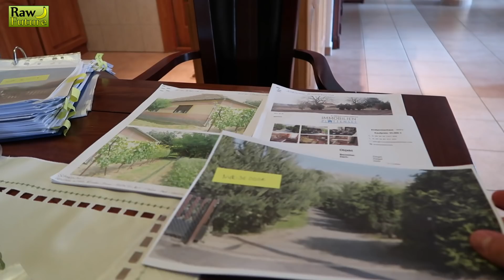Auswandern nach Ungarn - Selbstversorgung und selbstbestimmtes Leben (Teil 1)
Verlassen wir Deutschland und suchen in der Ferne neues Glück? In dieser Doku nehmen wir euch mit auf eine Reise durch das schöne Ungarn und schauen uns viele tolle Grundstücke und Häuser an.  Mein Tipp, um gesund abzunehmen: ⭐️

☀️ Dies ist Teil 1 unserer spannenden Reise um den Plattensee in Ungarn.

📱 Mit diesem Gerät können wir prüfen, ob in der Nähe telefoniert oder mobiles Internet genutzt wird

🏀 Das beste Gesellschaftsspiel, welches unsere Reise begleitet hat
📖 Meine Buchempfehlung

💪 Mit einer Spende kann ich auf Reisen und im Ausland Geld verdienen und weiterhin kostenlose Videos ermöglichen

🍃 Dieses verjüngende Pulver nehme ich jeden Tag zu mir
🌶 Mein Cayenne Extrakt hilft perfekt beim Abnehmen

📸 Meine Videokamera
🎤 Mein Mikrofon für guten Sound
😃 Mein Lieblingsfilm

⭐️ Mein Vitamin B12 Supplement
⭐️ Mein Vitamin D Supplement für die kalte Jahreszeit

In Ungarn werden wir dieses Jahr ein Selbstversorger-Leben aufbauen. Wir planen Strom über eine Photovoltaik-Anlage zu beziehen, mit nachwachsenden Rohstoffen zu heizen, Brauch- und Trinkwasser aus Regenwasser zu filtern und möchten langfristig auch unser eigenes Essen anbauen. Außerdem wollen wir auf unserem großen Grundstück inklusive Haus weitere Mini-Häuser errichten, so zum Beispiel ein Lehmhaus aus Sandsäcken und mehrere Holzhäuser.